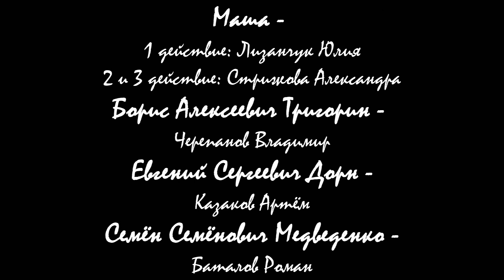А.П.Чехов - "Чайка"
АГИК 2020г. Группа ЛТ-167, 4 курс